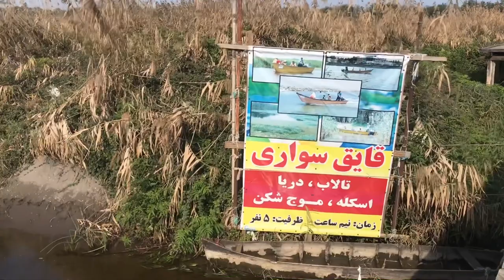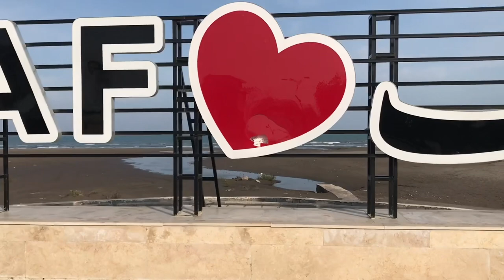پل چوبی بندر کیاشهر و ساحل چاف و چمخاله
درود درود👋
الانتون بخیر☺️

در این اپیزود از گیلان گردی ابتدا میریم به پل چوبی بندر کیاشهر و از وسط تالاب میریم به سوی ساحل زیبای دریای کاسپین،و در ادامه به سمت شرق بندر کیاشهر میریم به سمت ساحل چاف و چمخاله.

امیدوارم از دیدن این ولاگ خوشتون اومده باشه
مانا باشید و شادزی🌱